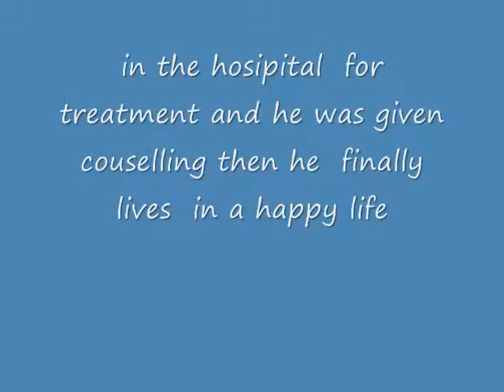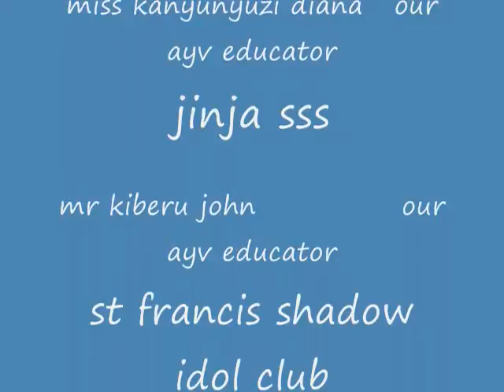drug abuse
drug a abuse is not good at all if we need  a good future generation